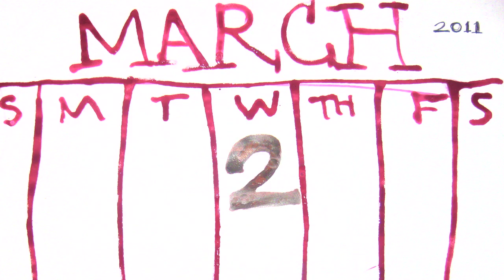2011 Knight Arts Challenge Miami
The Knight Arts Challenge is a Miami-based initiative to draw the best and most innovative ideas out of local organizations and individuals seeking to transform the community through the arts. If you have a great idea in the arts, let us know. Take part in a community rising to new levels of artistic achievement and global recognition. In the last two years, 51 ideas were funded. Is this your year?

Credits: Video: Jillian Mayer, Lucas Leyva, Danny Fernandez, Sandra Portal-Andreu, Julian Portal-Andreu, Dylan Romer, Lindsay Scoggins, Gary Mayer, Cleaette Ladi, Nick Ducassi, Andrew Hevia, Jessica Gross, Sylvester The Cat Man, Shivers The Dog.